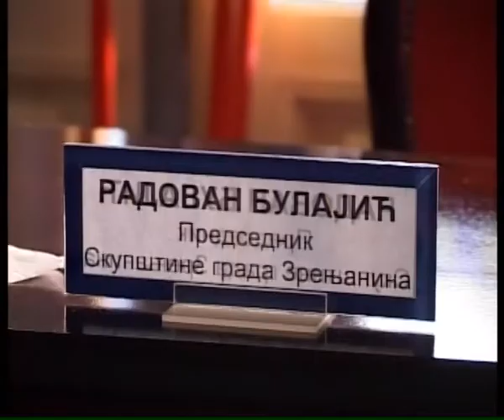SKUPSTINA GRADA 14